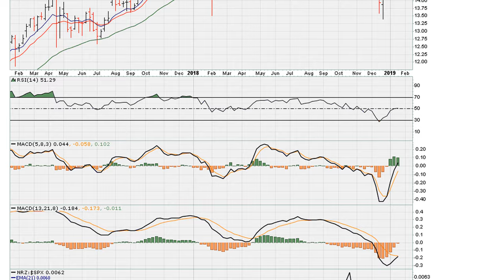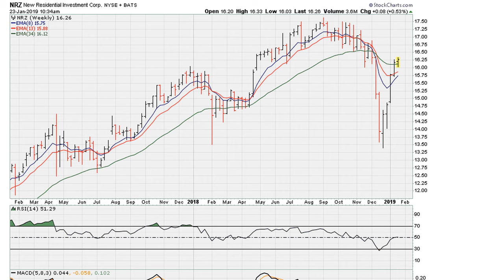MACD Zero Line - #873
More on the concepts discussed...

[ Sample ] How To Use The MACD Like A Seasoned Pro

ABOUT MUATHE.COM

SIDENOTES

New Residential Investment Corp
NYSE: NRZ $NRZ
$NRZ $REM $MORT $MDIV $IYR $SDIV $IWS $FXO

How is MACD calculated?
How to read MACD?
How does MACD work?
What does the MACD measure?